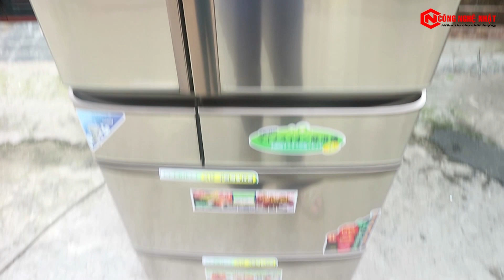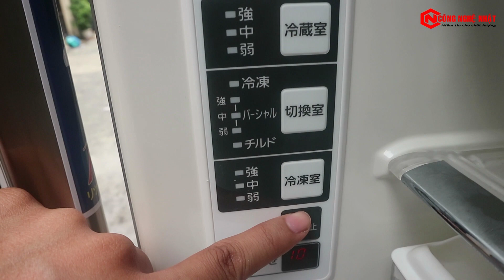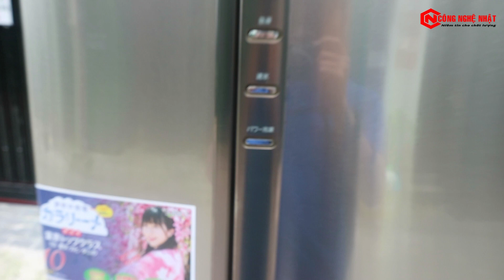Tủ lạnh 6 cánh National NR- F452TM-SR Nội địa Nhật ( Đã Bán)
Tủ lạnh 6 cánh National NR- F452TM-SR Nội địa Nhật
Tổng dung tích: 445 lít
- Dung tích ngăn lạnh: 214 lít
- Dung tích ngăn làm đá: 12 lít
- Dung tích ngăn lạnh trên: 25 lít
- Dung tích ngăn lạnh dưới: 192 lít
- Dung tích ngăn hoa quả: 102lít
• Khử mùi
• Không đóng tuyết
• Tiết kiệm điện
• Điều khiển kỹ thuật số
• Luồng lạnh đa chiều
• Làm lạnh bằng quạt gió
• Chống vi khuẩn Anti bạc
• Khử mùi và diệt khuẩn Hybird Plasma
• Kiểm soát nhiệt độ kỹ thuật số
• Cửa có chuông báo
• Khóa trẻ em
• Hệ thống làm lạnh kép - Twin Cooling System
• Hệ thống làm lạnh kép tăng cường - Twin Cooling System Plus
- Công suất: 136W- 228W
- Dòng điện: 100V
- Sản Xuất : 2008
🏡 Địa chỉ 1: số 49-51,ngõ 612 Đê La Thành, Ba Đình -Hà Nội (8h30-21h)
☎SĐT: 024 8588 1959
🏡 Địa chỉ 2: số 285/62 Cách mạng tháng 8, phường 12, quận 10
⚡Zalo mua hàng: 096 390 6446